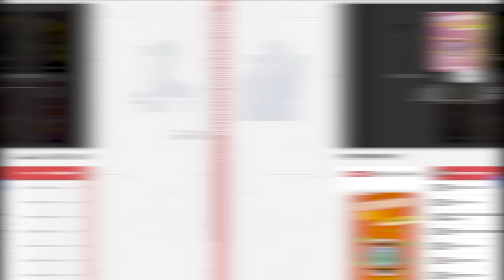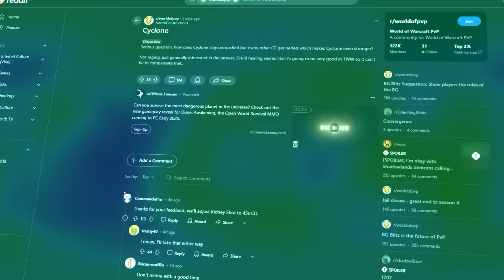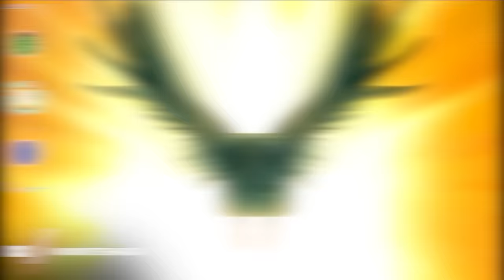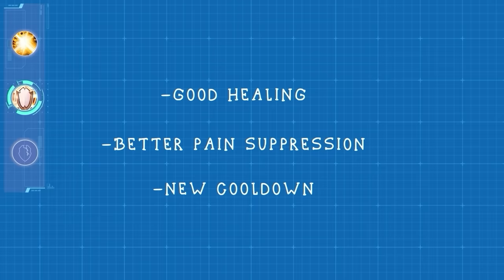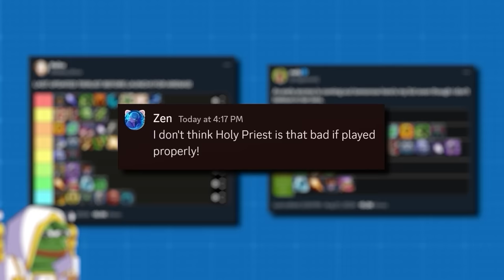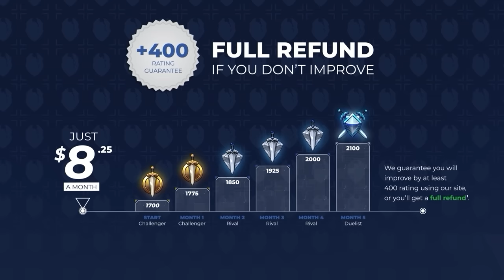Best Healers in The War Within | TWW PvP Tier List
0:00 - Restoration Druid
2:59 - Preservation Evoker
4:50 - Mistweaver Monk
6:35 - Holy Paladin
8:08 - Discipline Priest
10:30 - Holy Priest
12:07 - Restoration Shaman

Concepts: the war within,wow pvp,the war within pvp,the war within pvp tier list,solo shuffle tier list,the war within solo shuffle tier list,wow 11.0 pvp tier list,the war within 11.0 tier list,world of warcraft,war within tier list,wow pvp tier list,tww pvp tier list,pvp tier list,wow arena,11.0 wow pvp,solo shuffle dps tier list,tww tier list,tww best healer,tww pvp healer tier list,tww best healer pvp,bg blitz tier list,bg blitz,war within pvp tier list